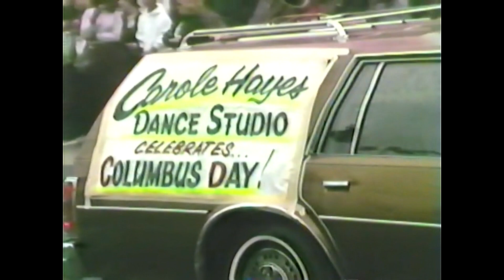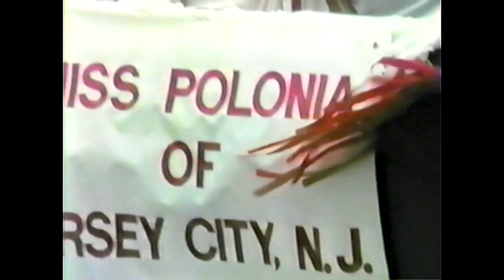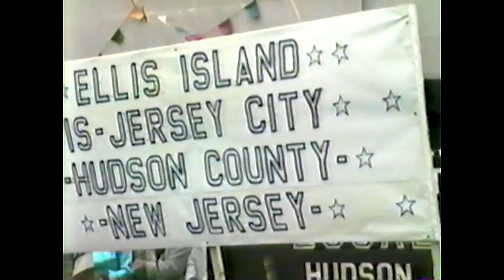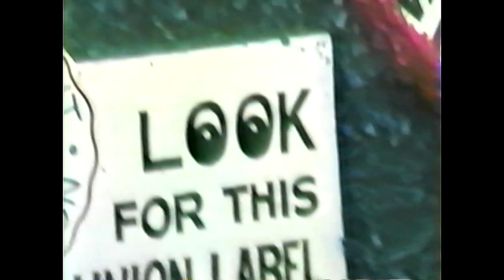1984 Columbus Day Parade shot by Tom Horan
This is a Video I took back in 1984 hand held and rough since I wasn't shooting for television at the time. Content (in this case) definitely overrides quality of image since this is truly politically historical . The 1984 Columbus Day Parade featured politicians from Senator Bill Bradley to Councilman Glenn Cunningham and Mayor Gerald McCann as well as the booming voice of Judge Zampella.  It also shows a long ago legend Izzy Michell as well as the first nurse to arrive on Omaha Beach during D-Day.
Special Thanks to my bud, Frank Pechillo, who worked for the city at that time.
I expect to be posting more videos from the Archives in the future and venturing into Jersey City History .

Tom Horan